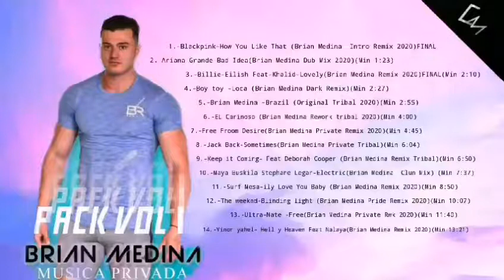PACK MUSICA PRIVADA - BRIAN MEDINA (EN VENTA)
Pack por parte de Brian Medina ❤️
Pura música privada y sabrosona 🔥

O Contactanos ala página 🤜🤛